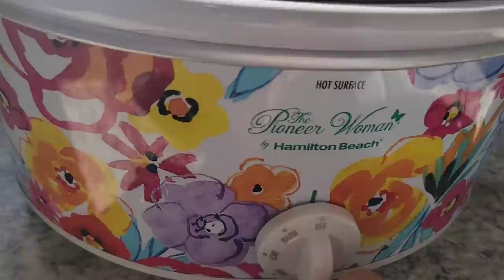HOMEMAKER DAY IN THE LIFE | MOBILE HOME CLEANING AND CROCKPOT MEAL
Hey hey y'all! It feels so good to be doing the homemaker things in my own home again and I'm sharing that with you today. We are also throwing together some crockpot chili and sharing some sweet gifts.

My name is Tiffany and this is Our Small Town Life. I am a homemaking, homeschooling, homesteading mama to four children. I'm married to my high school sweetheart and we recently purchased a double wide mobile home and put it on a little land that we are turning into our own one acre homestead. Join us on our journey... we would sure love to have you!

GRANNY'S GIRLY GOODIES:

AMAZON STORE FRONT:

AMAZON WISH LIST: